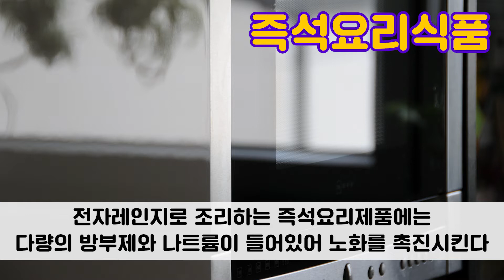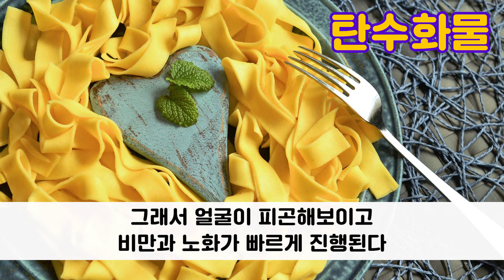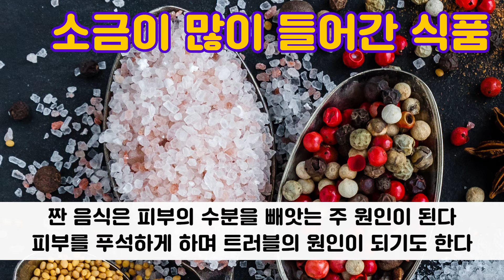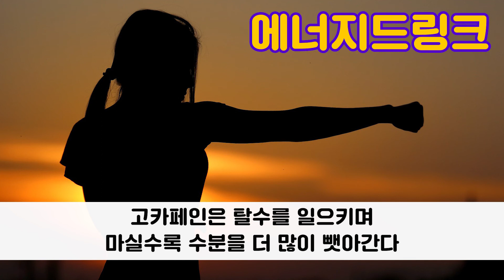[aging] 빨리 늙게 만드는 노안음식 13가지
건강한 식습관으로 젊음을 유지하자!